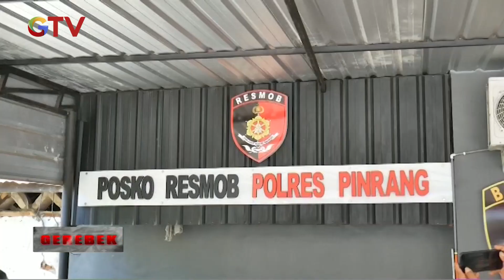Miris! Seorang Ayah Ajak Anak Curi Motor di Sulawesi Selatan - Gerebek 13/10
Saksikan info berita terkini di:
Buletin iNews Pagi: Senin – Jumat Pukul 03.45 WIB
Buletin iNews Siang: Setiap Hari Pukul 10.30 WIB
Buletin iNews Malam: Senin – Jumat 01.00 WIB
Buletin iNews: Senin – Jumat 12.00 | 14.00 | 00.00